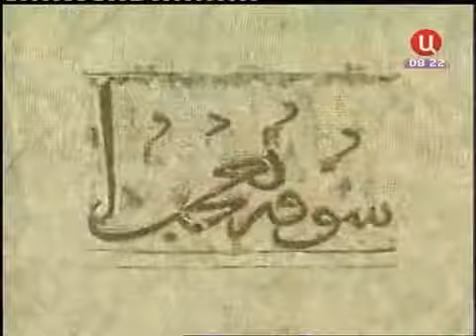ZikrSchool Promo on TV